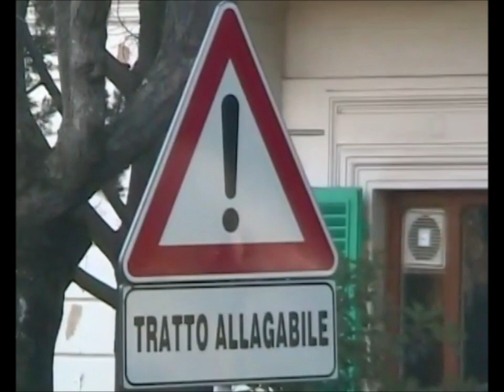da Montecatini Terme a Montecatini Alto. vintage. 17 gennaio 2005 - my Italy 133